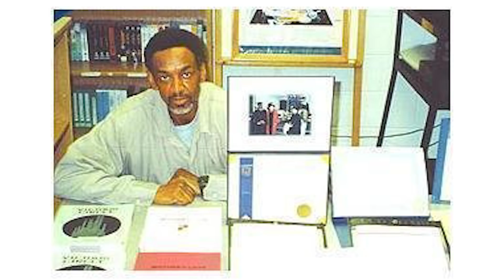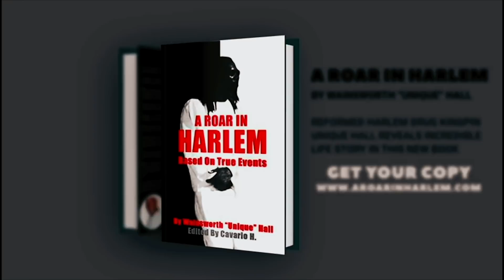Unique Mecca Audio: "Guy Fisher's Welcome Home Tribute"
Unique Mecca Audio Gives to you an astounding memorable "Tribute to Guy Fisher" as he walks you through the history of their meeting and the jewel he learned from Guy Fisher.

Follow Unique:
Facebook: Uey Meccaaudio Hall and A Roar In Harlem